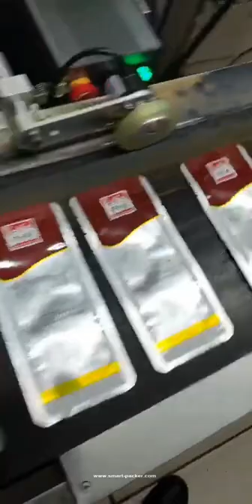Automatic high speed premade small bag paging feeding printing machine line